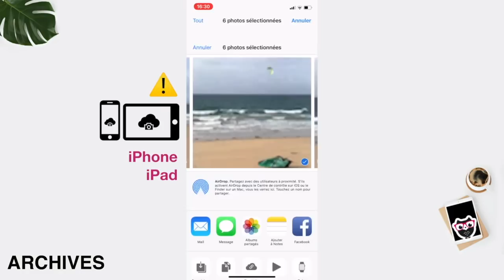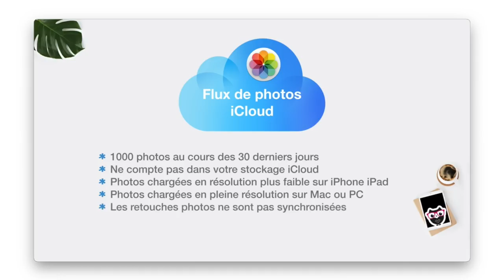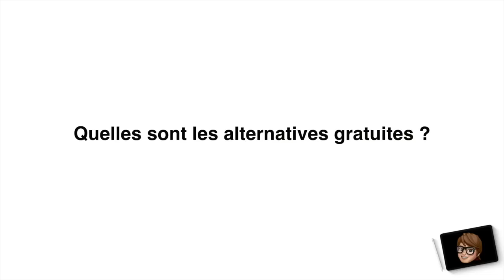Apple ferme le Flux de photos ! Pourquoi ? Quelles alternatives ?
⇢ Dans cette vidéo, je vous explique pourquoi Apple ferme le service flux de photos et pourquoi il n'est plus adapté aux besoins actuels. Nous verrons également quelles sont les alternatives actuelles à ce service.